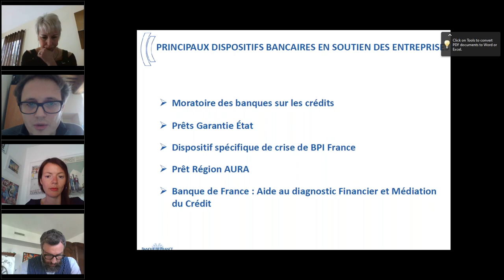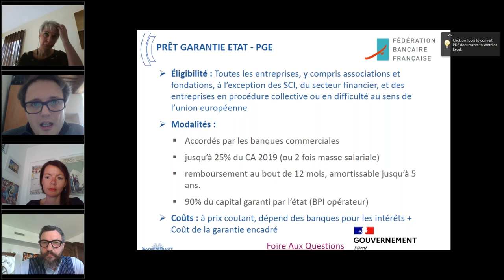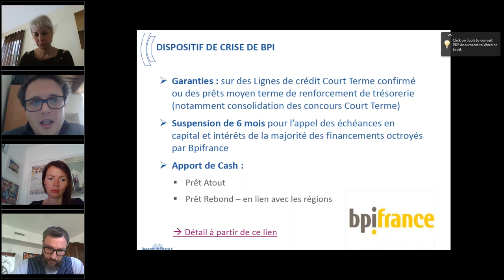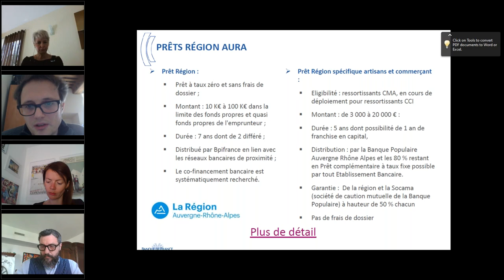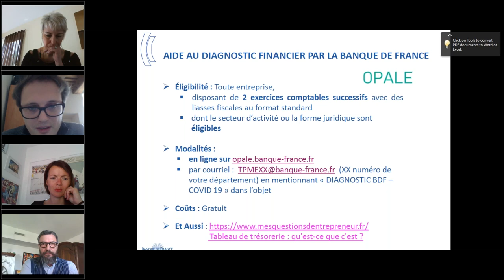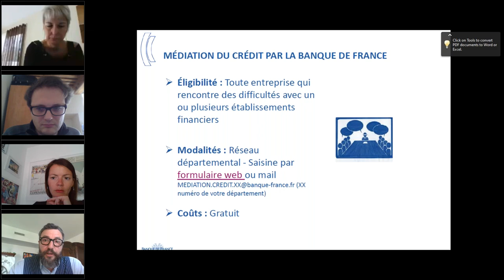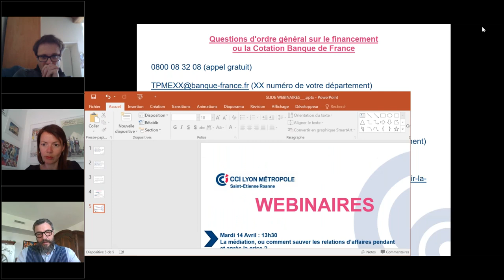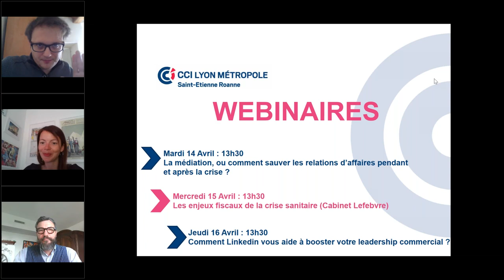Comment gérer sa trésorerie en période d’incertitude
Nécessité d'analyser ma structure de charges, de travailler sur les reports possibles et d'obtenir des délais de paiement (banque, fournisseurs, charges sociales et fiscales) avec quelles priorités ?
Et trouver des sources de financement à court terme.

Au programme :
•    Dispositifs mis en place en concertation avec les services de l’Etat, dont BPI : Mesures à court terme (Trésorerie, reports d’échéances…), Mesures à moyen terme (Consolidation des encours, renfort des fonds propres, PEG…)
•    Dispositif de médiation
•    Analyse de la structure de charges, demandes de reports, délais de paiement….avec quelles priorités ?
•    Dispositifs de reports d’échéances fiscales
•    Fonds de solidarité

Webinaire co-animé par :
Guillaume ALABERGERE - Directeur du Service des Entreprises - Banque de France
Didier BERGER - Expert-comptable/Commissaire aux comptes, Président de l’AFEC (Association Forézienne des Experts-comptables) – Cabinet d’Expertise comptable BBJ
Valérie USSON - Administratrice des Finances publiques, Directrice du Pôle Pilotage et Animation du réseau - DGIFP Loire